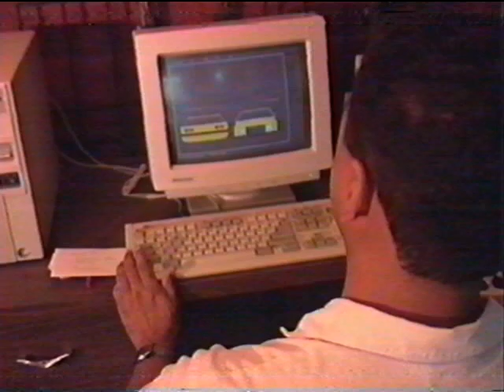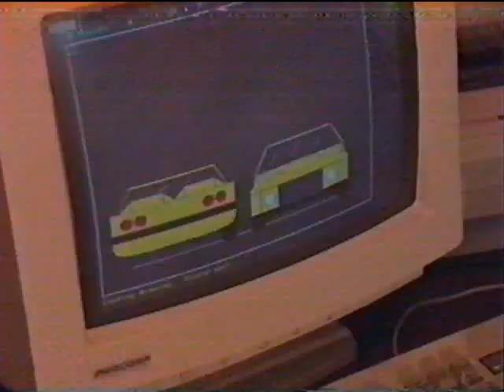How to build Dream Car, Trinidad, TV 6 29 year old Wayne Hutchinson, Las Hermanas Estate.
How 29 year old Wayne Hutchinson Built his Dream Car here in Trinidad (Trinidad & Tobago) Called THE PIRANHA